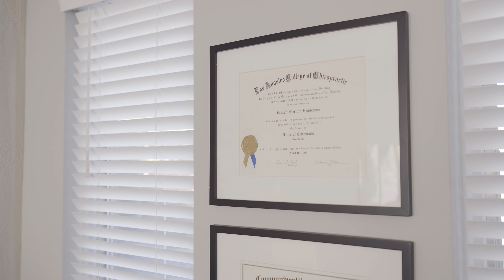ChiroJoe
A commercial for the best chiropractor the District of Columbia has to offer.

Directed, Shot, and Edited by Jason Chapman